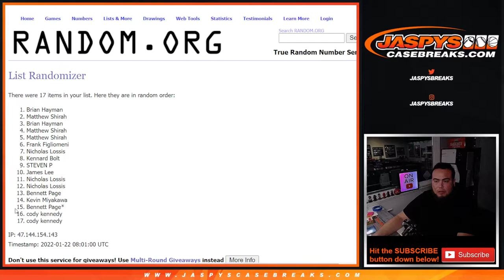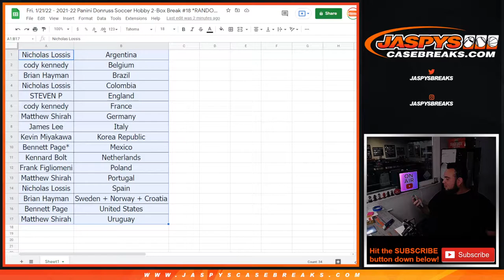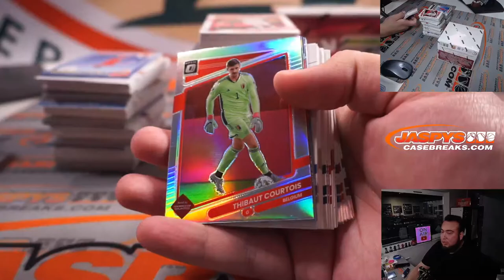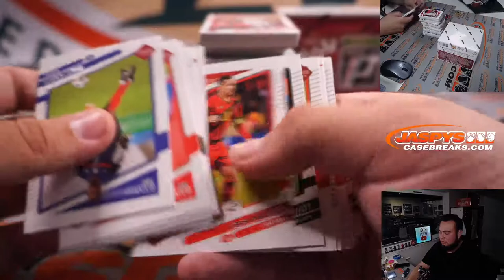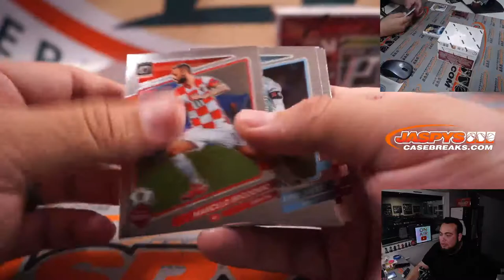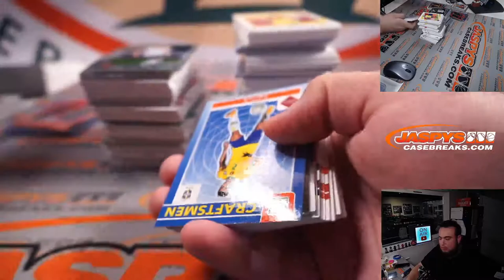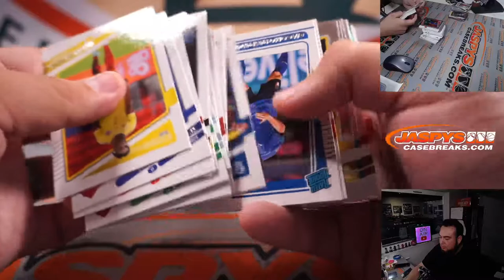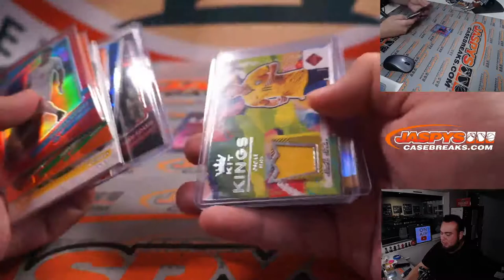Fri. 1/21/22 - 2021-22 Panini Donruss Soccer Hobby 2-Box Break #18 *RANDOM COUNTRY*